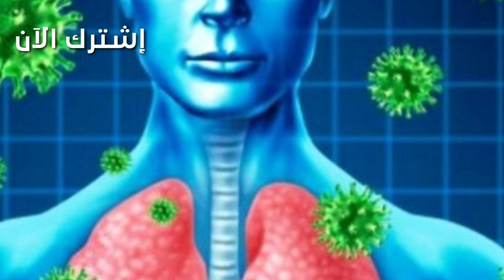عاجل.. الملك محمد السادس أصيب بمرض خطير يقتل أصحاب المناعة الضعيفة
قناة Maroc Souss, تقدم لكم نشرات إخبارية عاجلة وشاملة محلية ودولية يومية على مدار الساعة تخص جميع المجالات الفنية، الإقتصادية والإجتماعية التي تهم المواطن المغربي كما تحيطكم بالأخبار العاجلة من جميع المدن المغربية : جهة طنجة تطوان الحسيمة فاس مكناس الرباط سلا القنيطرة  بني ملال خنيفرة الدار البيضاء سطات مراكش آسفي درعة تافيلالت سوس ماسة كلميم واد نون العيون الساقية الحمراء  الداخلة وادي الذهب وحتى المدن الصغيرة والقرى والمداشر..